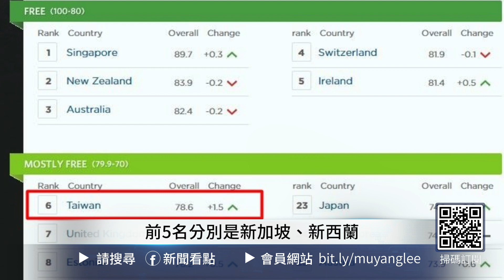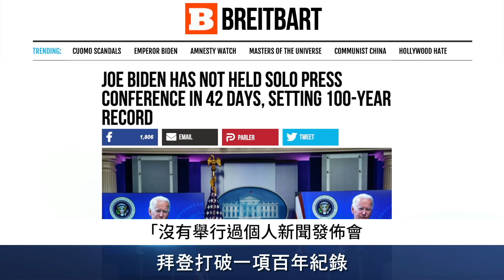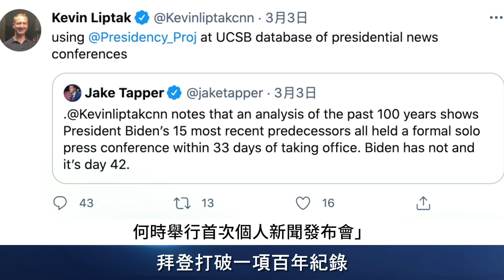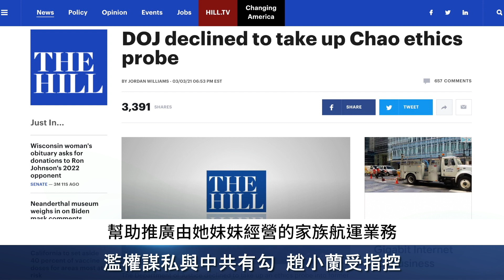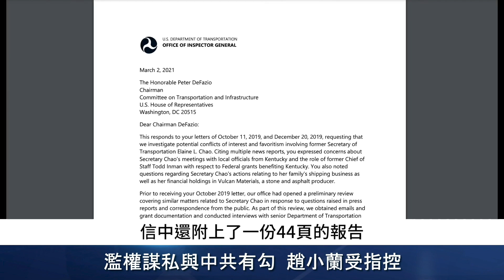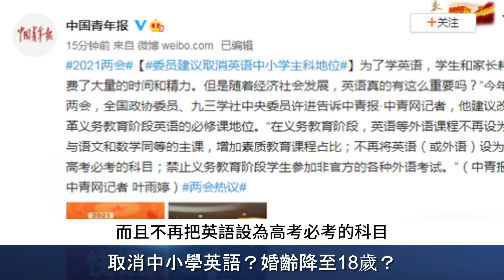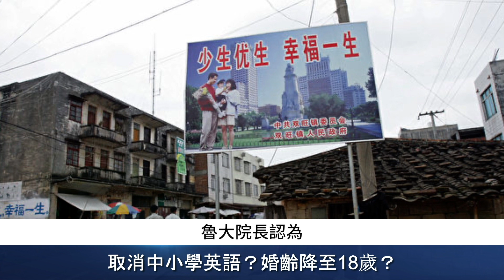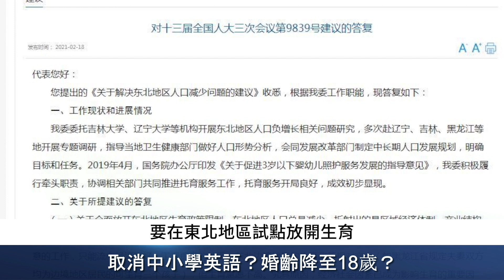趙小蘭被美國國會盯上！拜登被切斷信號！白宮另有主人？中共取消中小學英語？莎琪打太極，麥肯納尼揭秘；婚齡降至18？緬19警察流亡，敏昂萊逃了【李沐陽 新聞看點03.05】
00:00 🔥我們都需要真相🔥
02:25 拜登視頻被切斷 白宮主人是誰？
06:22 拜登打破一項百年紀錄
08:29 拜登對美軍有危險 蓬佩奧欲參選總統
12:16 莎琪「打太極」 麥肯納尼揭秘內情
15:47 濫權謀私與中共有勾  趙小蘭受指控
19:51 取消中小學英語？婚齡降至18歲？
26:00 19警察流亡 敏昂萊 害怕了

已經打破了百年紀錄的 拜登 ，昨天遭遇變故，在視頻會議中被毫無預警的切斷了信號。外界紛紛猜測白宮的真正主人是誰？ 蓬佩奧 表示，拜登的表現很可能會威脅到美軍，而前白宮發言人麥肯納尼則揭示出了接任者「打太極」的內情。

與中共暗通款曲的前交通部長趙小蘭，已經被美國國會盯上了，印證了我之前的一個說法，與中共有關係早晚會有麻煩。這個說法也被 緬甸 三軍總司令敏昂萊給驗證了，這位政變領導人現在可能害怕了。

中共二會開始了，第一天就傳出兩個雷人提案，其中一個是為了讓百姓像牲口一樣的多生孩子，有委員建議調低結婚年齡。

🔔 為防止youtube直接刪除視頻，請關注沐陽博客，每日更新

拜登被切斷信號，美軍有危險！趙小蘭被美國國會盯上！白宮另有主人？中共取消中小學英語？莎琪打太極，麥肯納尼揭秘；婚齡降至18？緬19警察流亡，敏昂萊逃了【李沐陽 新聞看點03.05】